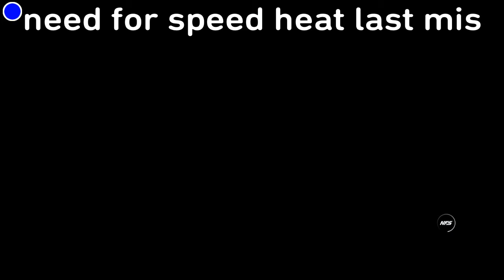Nfs last mission and Taking out frank mercer